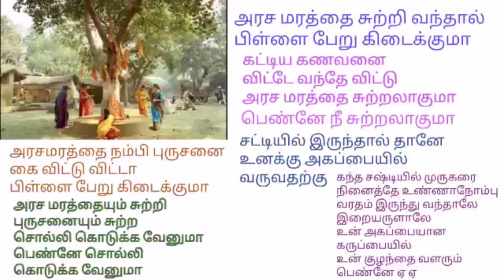அரச மரத்தை சுற்றி வந்தால் பிள்ளை பேறு கிடைக்குமா